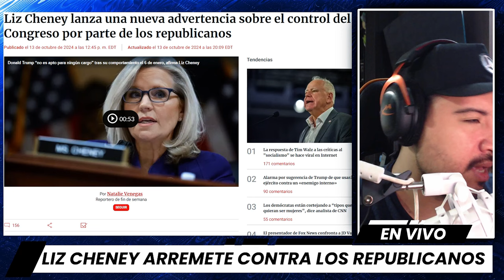IMPACTANTE! LIZ CHENEY Arremete contra los ALIADOS de Trump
Liz Cheney vuelve a ser noticia tras su contundente aparición en Meet The Press de NBC News. La exrepresentante republicana no se guardó nada y expresó abiertamente sus preocupaciones sobre el futuro de su partido. Cheney dejó claro que no confía en que el Partido Republicano cumpla con sus responsabilidades constitucionales si retoma el control de la Cámara en enero de 2025. “No tengo fe en que el Partido Republicano cumpla con sus obligaciones constitucionales”, afirmó. Estas declaraciones no son cualquier cosa, ya que Cheney ha sido una figura crítica dentro de su propio partido, especialmente después de distanciarse de los elementos más extremos tras el asalto al Capitolio del 6 de enero. Fue vicepresidenta del comité que investigó esos eventos, por lo que sus palabras tienen un peso importante. ¿Qué significan sus declaraciones para la política estadounidense y las próximas elecciones? ¡No te pierdas este análisis!